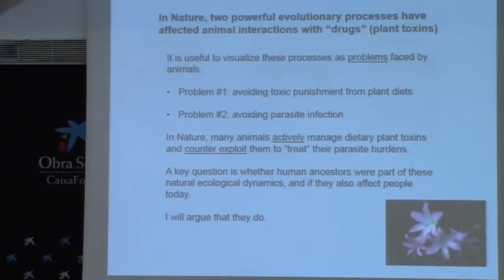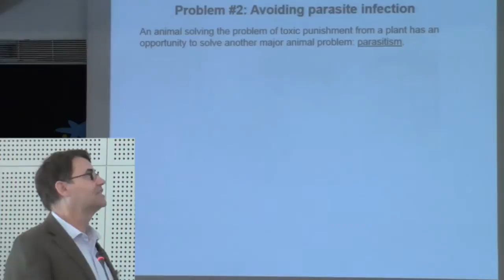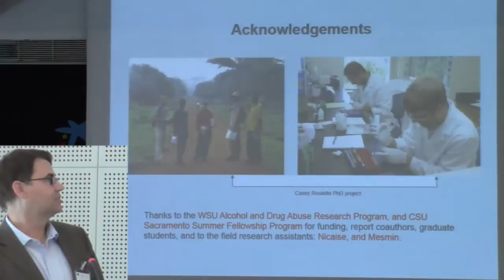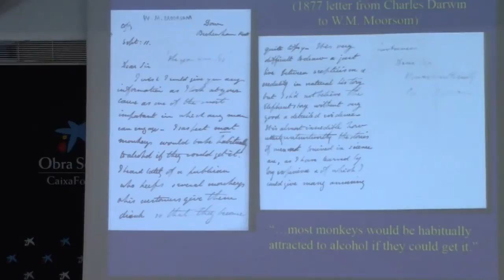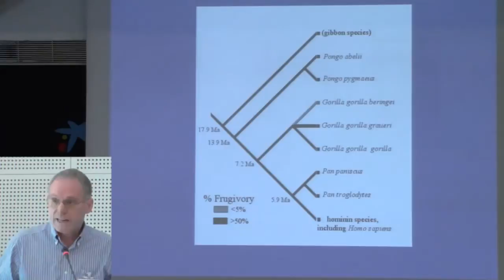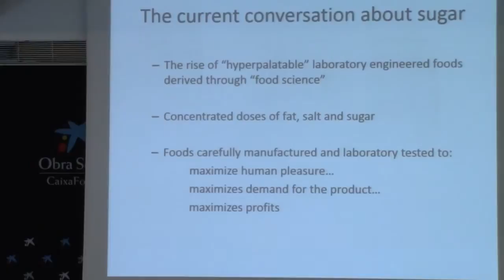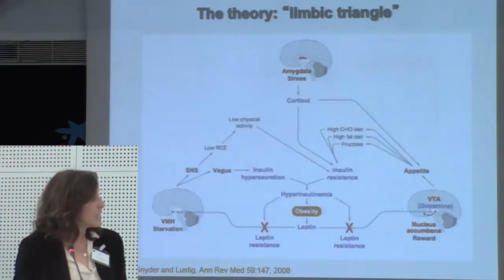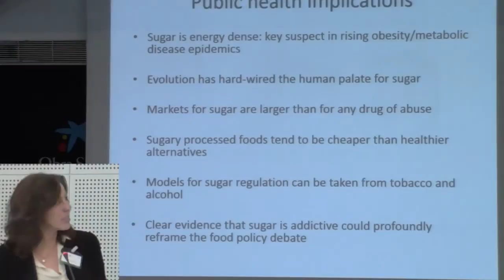A-Debate (17-2-16) Session 2 - Active agents in our addiction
The second session of the A-Debate examines the active role that humans play in the state of 'addiction' and policy implications of this scientific knowledge.

Session Chair: Peter Anderson

1:40 - Roger J. Sullivan – An ecological and evolutionary perspective of human drug use

27:45 - Robert Dudley – An evolutionary approach to alcohol

50:44 - Laura Schmidt – Sugar: pushing boundaries in addiction

1:15:29 - General debate